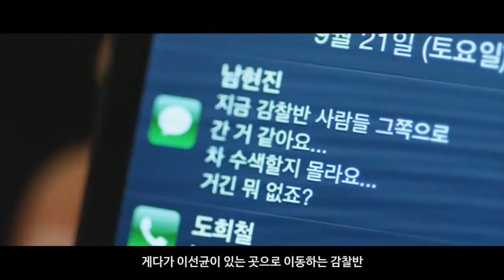끝까지 간다 (A Hard Day, 2014) 스페셜 예고편 (Special Trailer)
한국 영화 끝까지 간다 스페셜 예고편
Korean Movie A Hard Day Special Trailer

▶ 장르(Genre) : 범죄, 액션(Crime, Action)
▶ 감독(Director) : 김성훈(Kim Seong-hoon)
▶ 출연(Cast) : 이선균(Lee Seon-gyoon), 조진웅(Jo Jin-woong)
▶ 줄거리(Synopsis) : 어머니의 장례식 날, 급한 연락을 받고 경찰서로 향하던 형사 '고건수'아내의 이혼 통보, 갑작스런 내사 소식까지, 스트레스 폭발 직전의 건수는 실수로 사람을 치는 사고를 일으키는데...(A man who causes death by a car accident faces a shocking truth.)
▶ 개봉일(Release Date) : 2014년 5월 29일(Release Date in Korea : 05/29/2014)